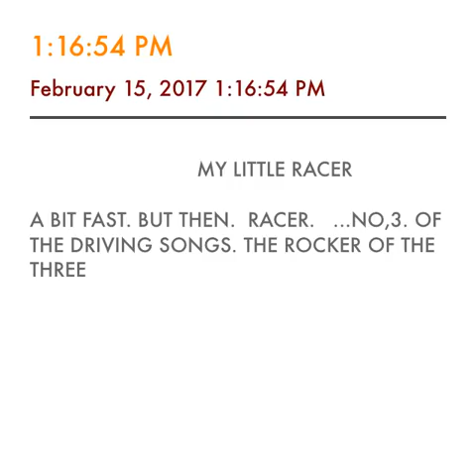1:16:54 PM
MY LITTLE RACER

A BIT FAST. BUT THEN.  RACER.   ...NO,3. OF THE DRIVING SONGS. THE ROCKER OF THE THREE